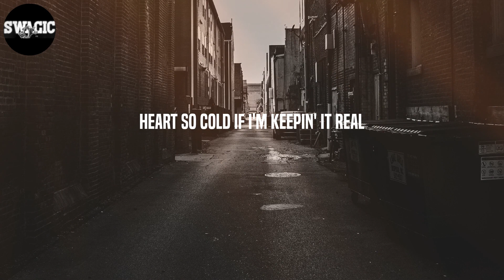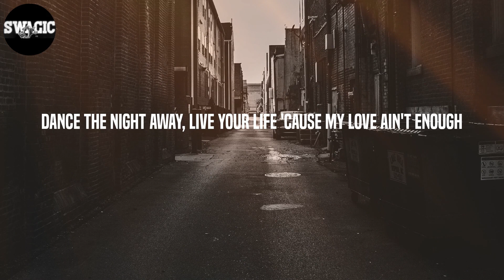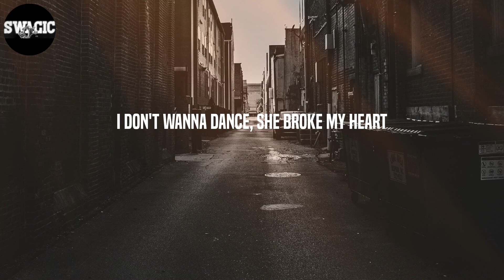A1 x J1 - Night Away (Lyrics)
Lyrics: Night Away - A1 x J1
(Yoshi)
She wanna
Who's who?
She wanna
(Mm-mm)
Who's who?